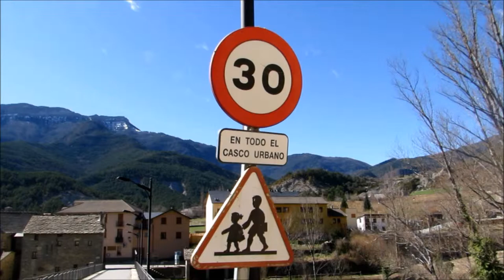De camino al cole de Fiscal (capítulo 2)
Tres niños de la escuela de Fiscal (Huesca) nos muestran el camino que siguen para ir al cole y cómo están atentos a los peligros que puedan surgir.

Vídeo realizado en el C.R.A. Alto Ara